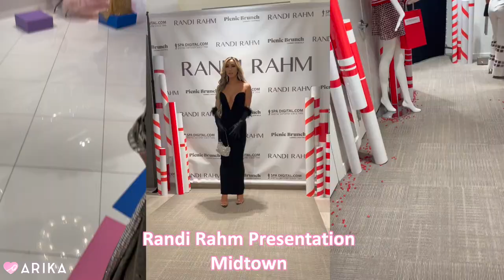GLAMLIFE TRAVELS: NYFW SEPT 2022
HI MY GLAMLIFE BESTIES!!!

I can’t believe it! This was my seventh NYFW! How crazy is that! I love it each time and I have the best time being in the city with so many friends, creators, and artists! I live for it! This time I stayed in Tribeca and I am now OBSESSED. :) There’s so many things to do in the city and the energy is unmatched!

XOXO Arika

LILLY LASHES use code Arika on anything!
BELLAMI HAIR use code Arika